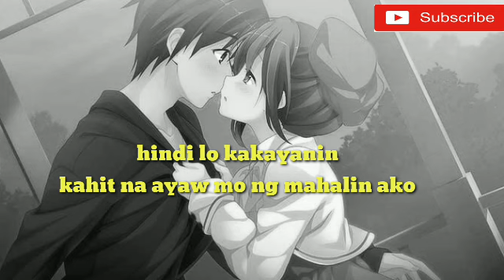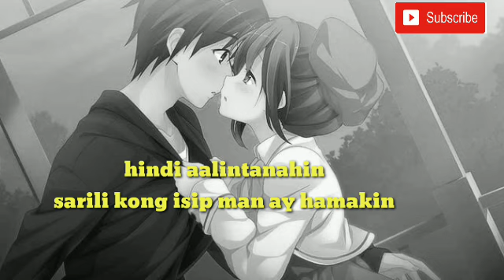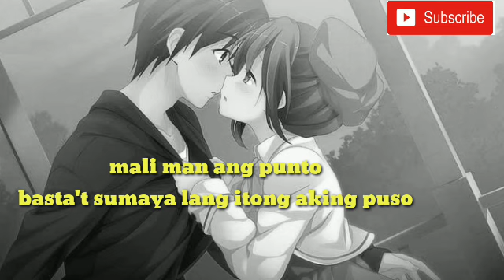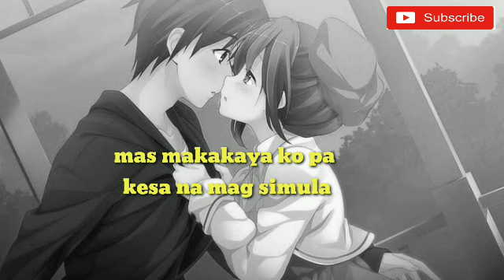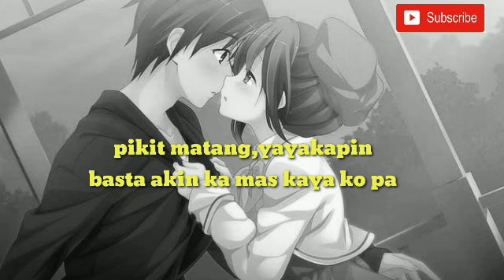YOYOI-BASTA AKIN KA